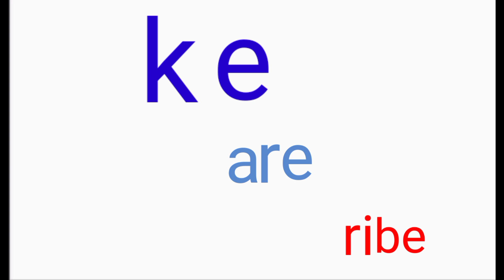How to fix Broken USB or charging cable??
This video is based on simple homemade hack. Broken usb or charging cable repair in the easiest way with available things at home.